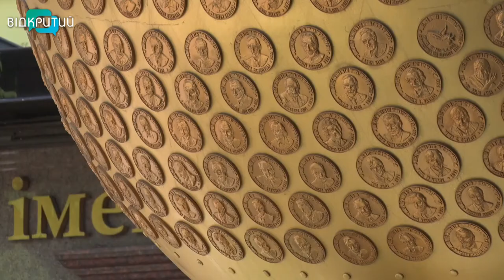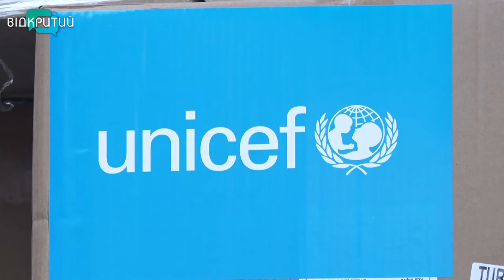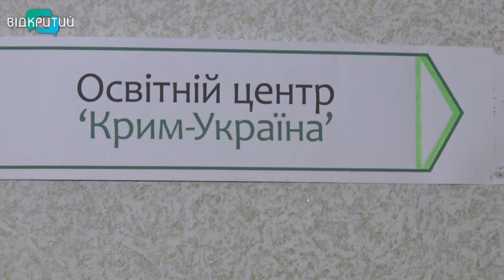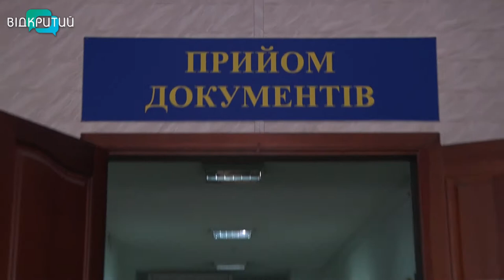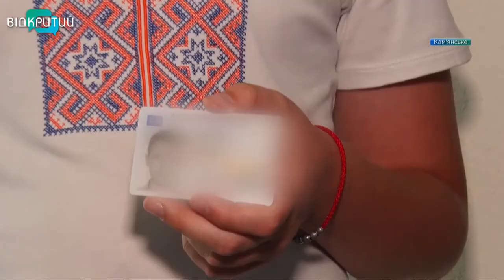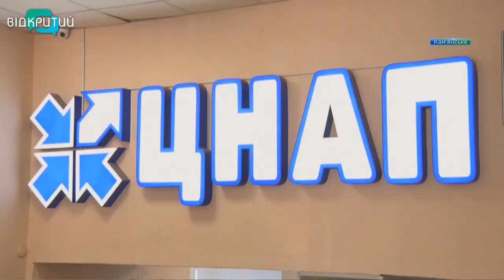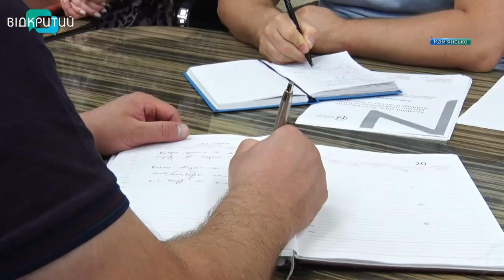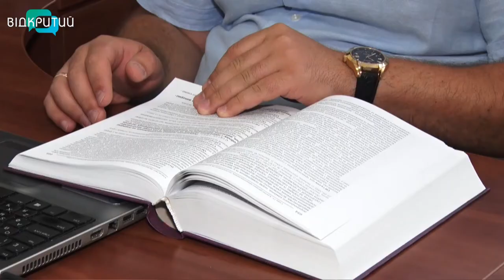Новини OPEN NEWS від 30 липня 2020 року 19:15